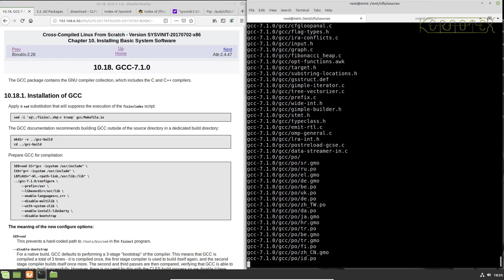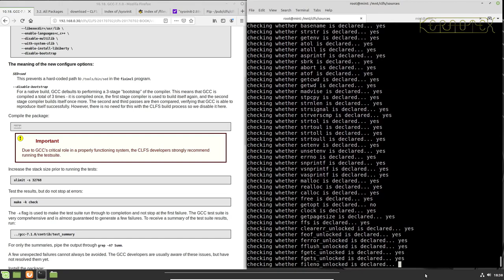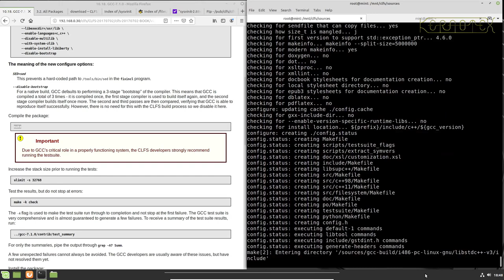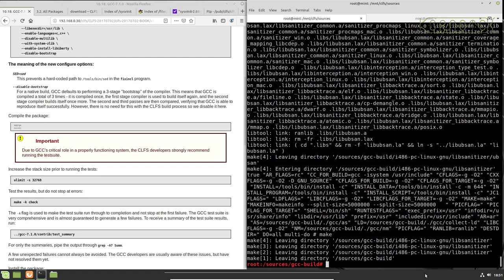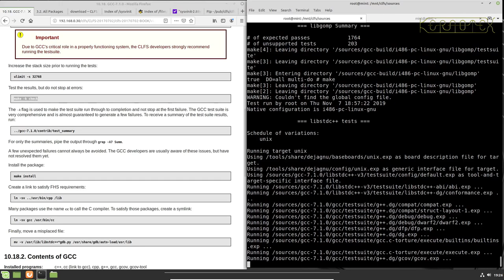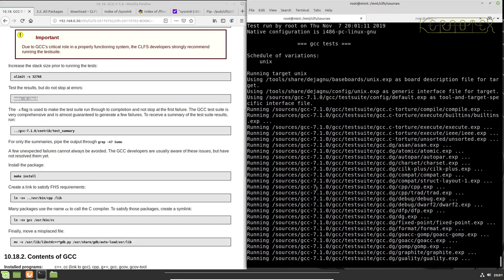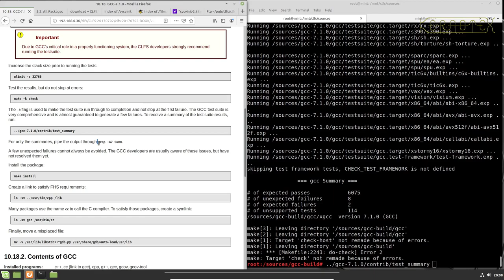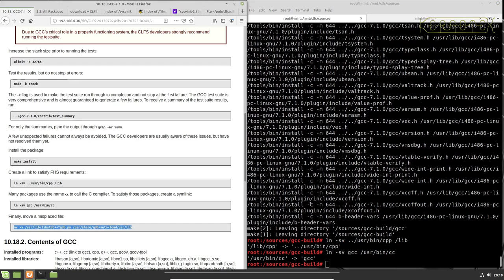How to build CLFS on Mint 19.2. Part 20 - Building Basic System (Ch 10.18) gcc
Part 20 - Building Basic System (Ch 10.18) gcc

The final time gcc is built for the CLFS system.